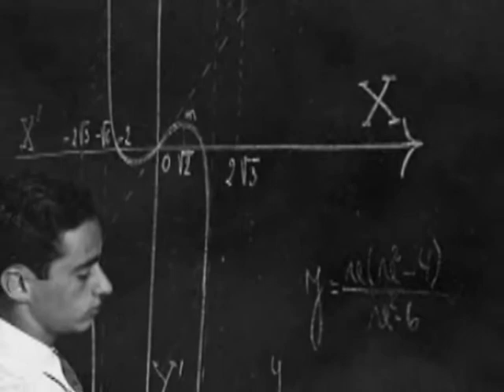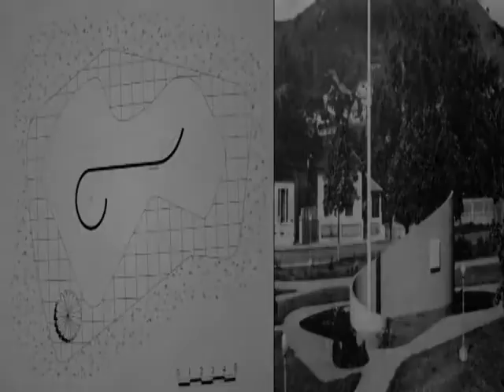Arthur Arcuri - Arquitetura e Arte Pt. 1/2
Este documentário, realizado por Emmanuelle Vaccarini, através da lei de incentivo municipal Murilo mendes, em 2009,  é uma justa homenagem a Arthur Arcuri, que durante toda sua vida contribuiu com sua sensibilidade artística e social, para que a nossa cidade e região pudesse desfrutar de seu vigor intelectual.  Confira!

Continue vendo a Parte 2.